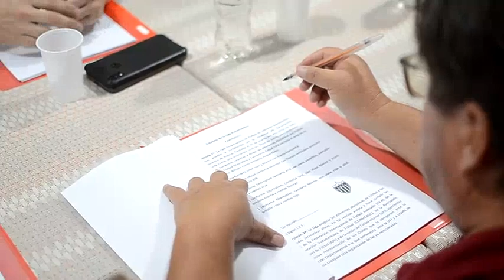Liga pasa a denominarse Encarnación FC para la Intermedia 2024